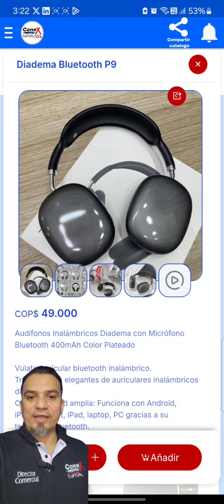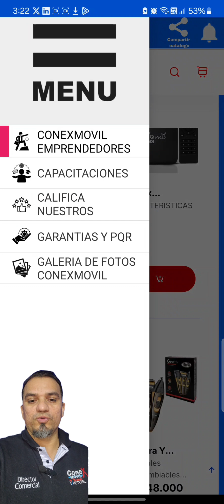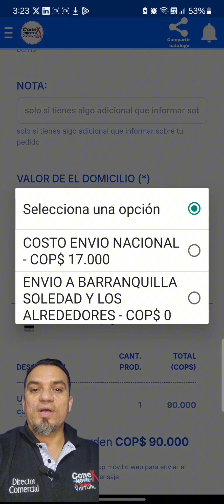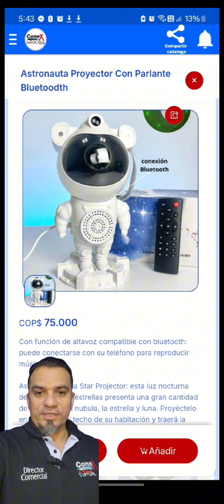capacitación corta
En este video te enseño paso paso Todo lo que debes saber para trabajar con nosotros y cómo ingresar los pedidos y cuál será tu utilidad